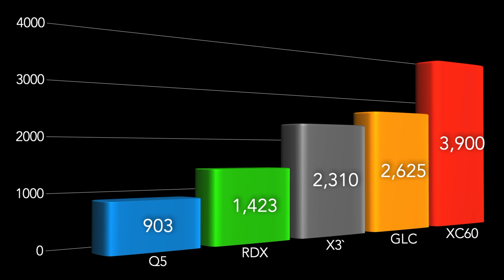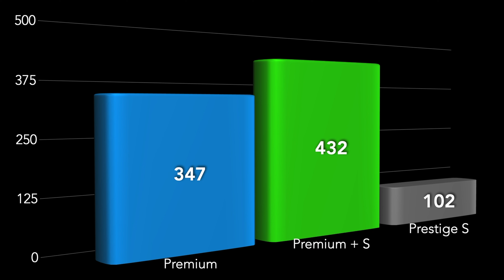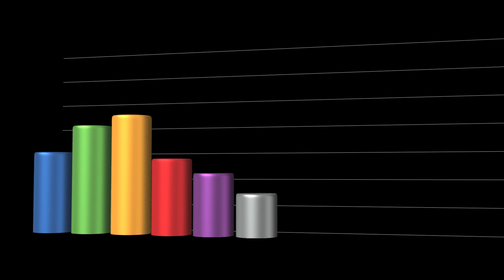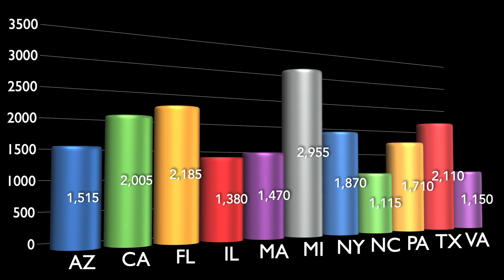AVOID LEASING the 2022 Audi Q5. Buy it instead! (Car Negotiation Review)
This Guide will equip you to better negotiate a Brand New 2022 Audi Q5! Find out what to Target off MSRP, Dealer Inventory, Rebates & Incentives, Promotional APR, Lease Deals, and Average Insurance Rates!

CREDIT SERVICES
📈*Preferred FREE Credit Score App*

2022 Audi Q5, Car Buying Tips 2021, 2022 Audi Q5 review, new 2022 Audi Q5 yearly insurance cost, average lease payment 2022 Audi Q5, average insurance payment 2022 Audi Q5, 2022 Audi Q5, insurance rates 2022 Audi Q5, discount for 2022 Audi Q5, dealer invoice price 2022 Audi Q5, car buying tips, how to buy a car, buying a car, car buying